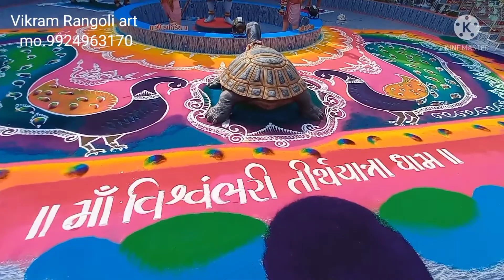viswambhari dham rabda valsad..Vikram Rangoli art